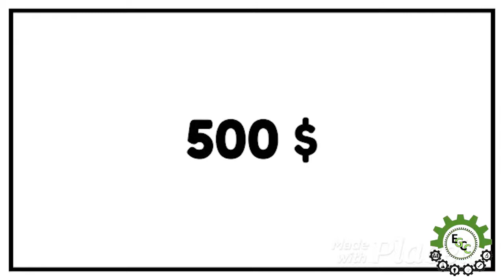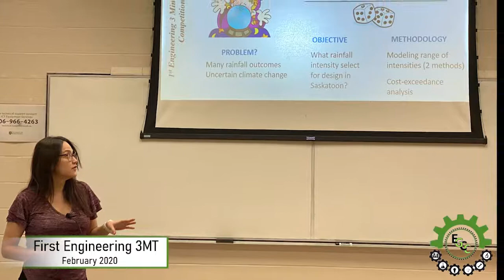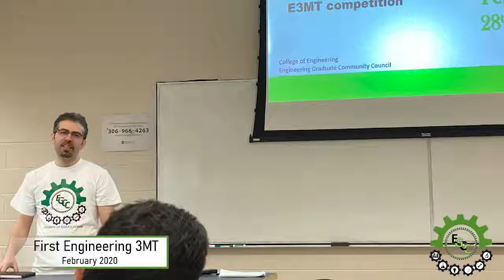E3MT 2021 Teaser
We are back with the 2nd E3MT competition which will be held virtually on Feb 25th, 2021. In the introduction teaser, we have a brief recap on what happened last year, what are the prizes this year, and who will be our judging panel. Some words from the Dean of the College and the judging panel is also added to the teaser.

Engineering 3 Minute Thesis (E3MT) Competition
Engineering Graduate Community Council